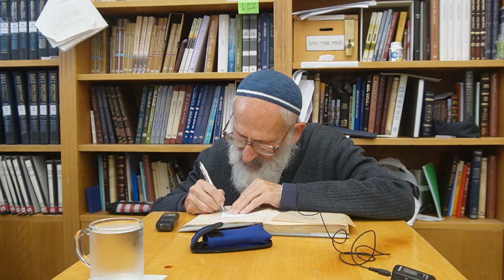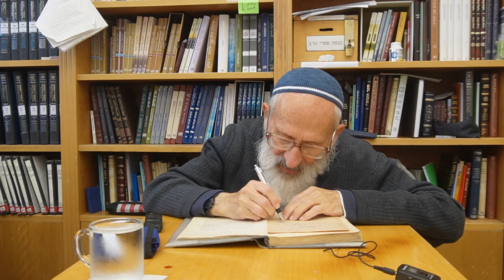לנתיבות ישראל, מאמר "על הפרק" (7) - הרב שלמה אבינר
תאריך: ו' כסלו תשפ"ג
"אלא גם"